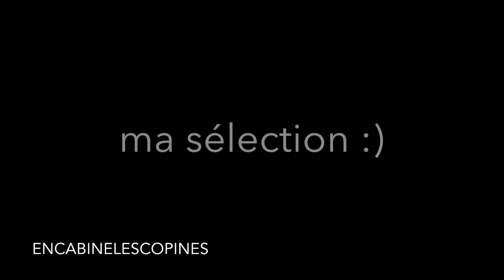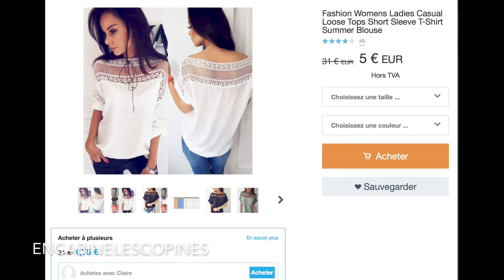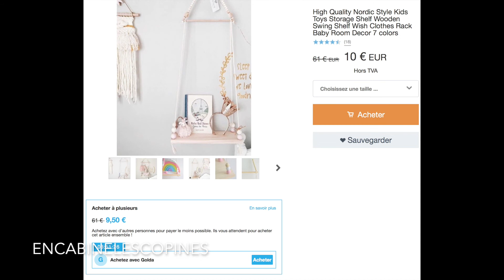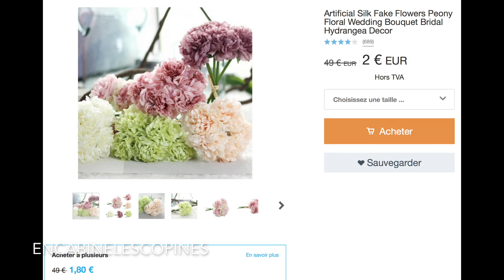Mes envies sur le site wish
Le plus intéressants pour les produits fitness ( j'y trouve des graines) .

Mode :
Les Galéries Lafayettes (temple de la mode, toutes les marques ) :

Beauté :
Sephora:

        Claire.